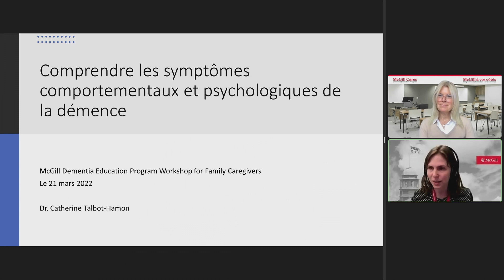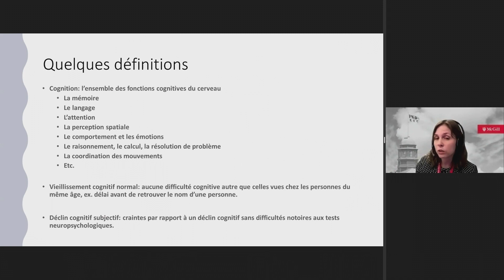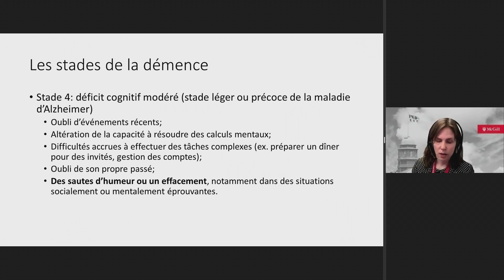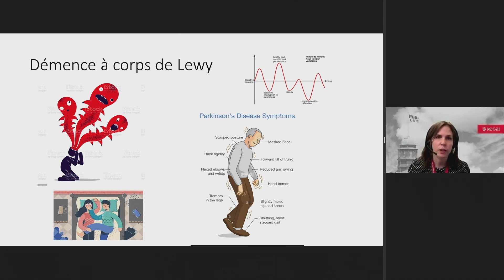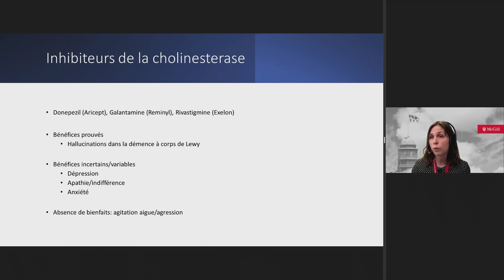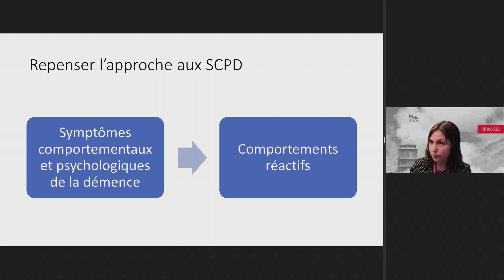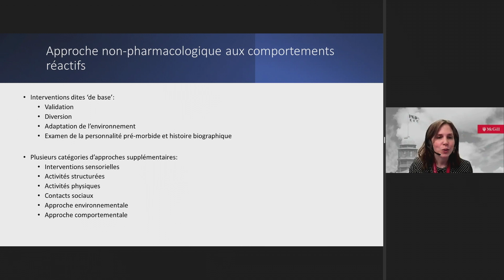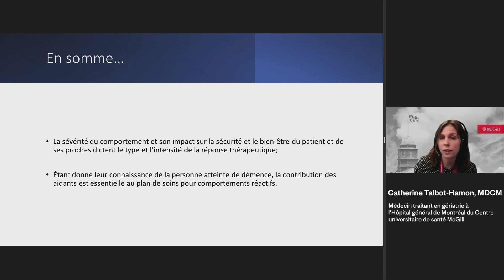Comprendre les comportements réactifs chez les personnes atteintes de démence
Soyez des nôtres le 30 mars 2022 à midi pour la prochaine webémission de notre série  - McGill à vos côtés – qui vise à soutenir les proches aidants.  Lors d’entretiens sans artifice de 30 minutes avec des experts de premier plan, Claire Webster, conseillère en soins de l’Alzheimer et fondatrice du programme de formation sur la démence de McGill, explorera des sujets liés aux soins d’un proche atteint de démence.

Catherine Talbot-Hamon, MDCM, est médecin traitant en gériatrie à l'Hôpital général de Montréal du Centre universitaire de santé McGill. Ses recherches portent sur l'évaluation préopératoire et l'optimisation des soins pour les patients âgés qui subissent des chirurgies cardiaques ou autres.

La Dre Talbot-Hamon parlera des problèmes de comportement causés par la démence, expliquera les raisons pour lesquelles ils peuvent survenir et fournira des pistes de solution pour mieux les aborder.

Cette webémission sera présentée en français.
Cette webémission est une initiative du Programme de formation sur la démence de McGill, qui est financé par des dons privés.

Nous vous invitons à découvrir les nombreuses ressources gratuites disponibles sur notre site web pour soutenir les personnes atteintes de démence et leurs partenaires de soins, dont Démence, votre guide d’accompagnement. Pour faire un don ou pour en savoir plus sur notre programme, rendez-vous au

sm